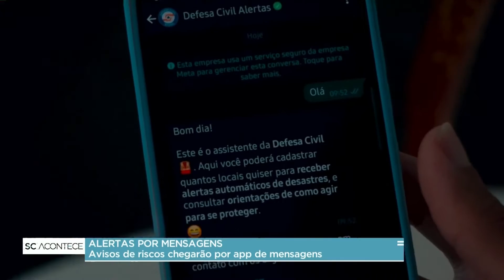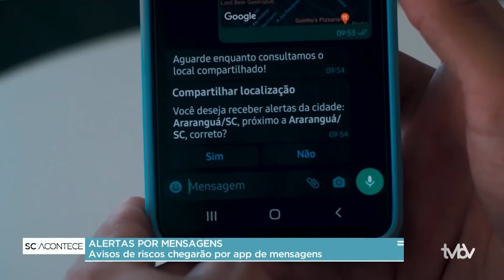Avisos de riscos chegarão por aplicativos de mensagens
Alertas de desastres naturais já podem ser enviados por WhatsApp em toda esfera nacional. As mensagens são disparadas pela equipe da Defesa Civil dos estados e municípios por meio da plataforma interface de divulgação de alertas públicos gerida pela Defesa Civil Nacional.
A iniciativa é uma parceria entre o Ministério do Desenvolvimento Regional, WhatsApp e a Robbu, empresa especializada em automação de comunicações. Atualmente, alertas já são enviados por SMS e pela plataforma Telegram, além de TV por assinatura e Google.
Segundo a Defesa Civil Nacional, o objetivo do envio da mensagem é desenvolver a percepção de risco pela população e, consequentemente, prevenir ocorrências graves.
Segundo o Ministério do Desenvolvimento Regional, o Brasil é o 1° país a ter o serviço de alertas por WhatsApp. Os interessados em receber o alerta devem se cadastrar pelo telefone , em seguida é preciso interagir com o robô de atendimento.